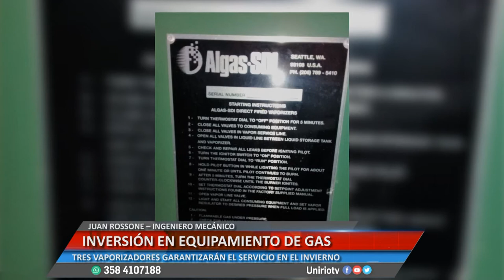INVERSIÓN EN EQUIPAMIENTO DE GAS - JUAN ROSSONE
TRES VAPORIZADORES GARANTIZARÁN EL SERVICIO EN EL INVIERNO
Facebook.com/uniriotv
Twitter.com/uniriotv